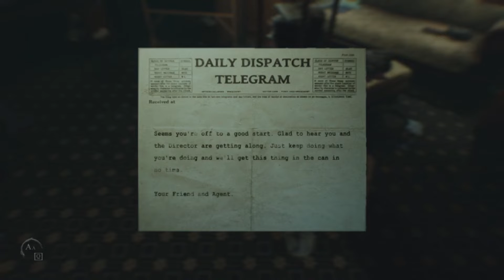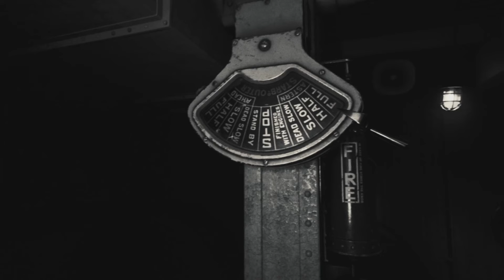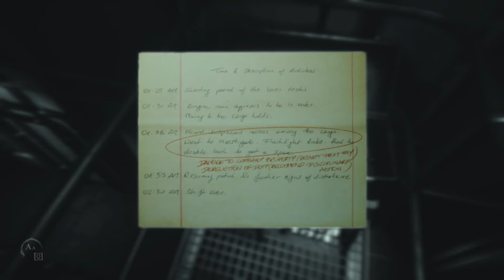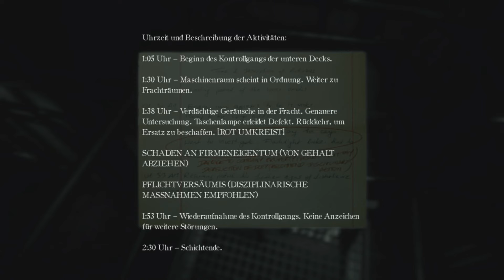Layers of Fear 2 - Akt II - Die Jagd part 4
Dunkelheit umgibt dich, während du still im Rampenlicht stehst. Das einzige, was du außer deinem Herzschlag hörst, ist das Zerschellen der Wellen am Rumpf und das Geräusch der Kameras, die auf dich gerichtet sind, um diesen Moment für immer festzuhalten.Eine tiefe, gebieterische Stimme ertönt in der Ferne. Tritt auf.Welche Rolle wirst du spielen?